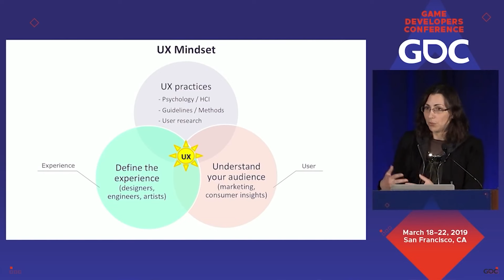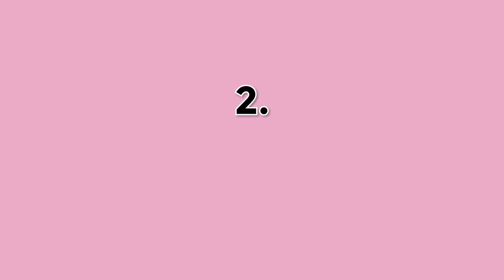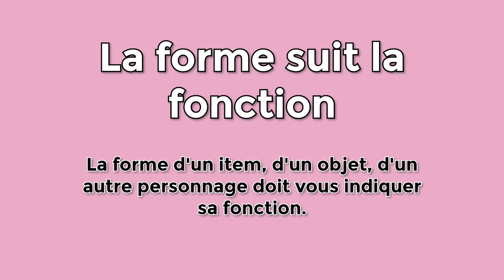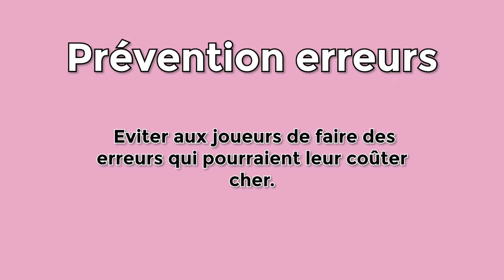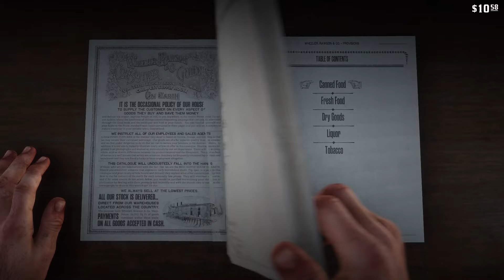Comment notre cerveau décode les jeux ? (10/24)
Les jeux ne nous expliquent pas tout dans le détail comme une notice de jeu de société pourrait le faire, et pourtant certaines informations/règles nous semblent évidentes. Comment je sais qu'ici je me suis fait repérer ?
Et là comment j'ai compris qu'il fallait que je creuse ?

C'est tout l'art de la psychologie appliquée aux jeux vidéo.
Pour ce 10ème jour du calendrier de l'avent, parlons heuristiques.

✨ Pour soutenir ou suivre la chaine

⏯️ Chapitres
00:00 Introduction
01:22 La psychologie dans les jeux